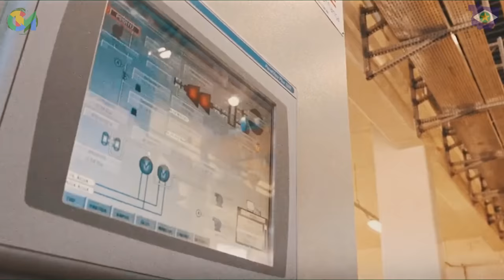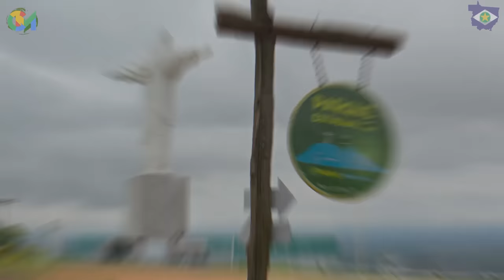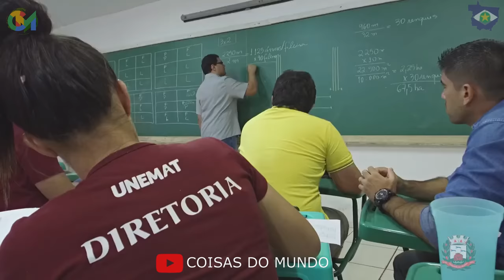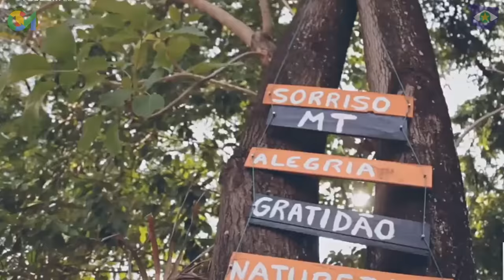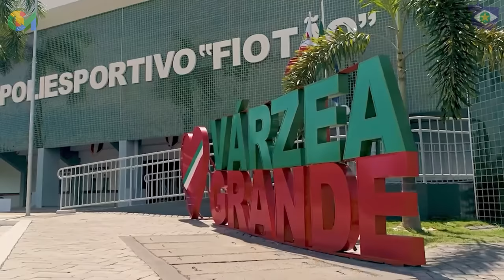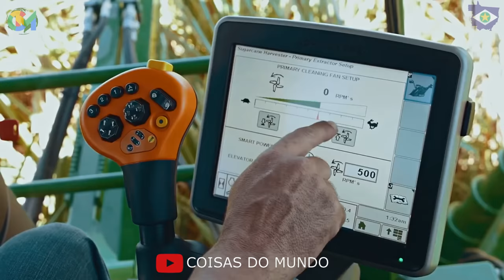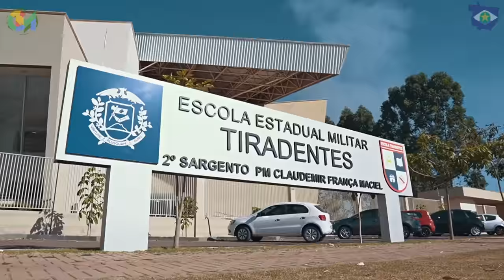TOP 10 cidades do interior de MATO GROSSO para morar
Localizado na região Centro-Oeste do Brasil, o estado de Mato Grosso conta com 141 cidades, ocupando a 15ª posição entre os Estados com o maior número de municípios. Sua população, segundo dados do IBGE, é de cerca de 3,6 milhões de habitantes, o que faz do MT o 2º estado mais populoso do Centro-Oeste e o 16º do Brasil.
O estado é um dos que apresentam maior desenvolvimento econômico nos últimos anos. A exportação de grãos e a atividade pecuária são responsáveis por esse sucesso, mas o Mato Grosso não se resume a isso. Ao mesmo tempo em que é peça chave na segurança alimentar do Brasil e do Mundo, Mato Grosso preserva 62% do seu território, área maior do que a França.

Sua capital, Cuiabá, dispensa apresentação... Conhecida como Cidade Verde, une boa infraestrutura e opções de entretenimento de um grande centro urbano à tranquilidade e qualidade de vida trazidas por suas amplas áreas verdes. A região metropolitana da capital, conta com um conjunto de importantes e prósperas cidades que juntas, concentram cerca de 30% da população total do Estado.

Mas o interior do Estado de Mato Grosso é tudo de bom!

Apresentamos agora nossa lista recente com 10 excelentes cidades para viver bem, no interior do Estado de MT.

00:00 Estado de Mato Grosso
02:52 Alta Floresta
05:02 Lucas do Rio Verde
07:29 Cáceres
09:50 Barra do Garças
12:17 Tangará da Serra
14:42 Sorriso
17:17 Várzea Grande
19:48 Primavera do Leste
22:20 Rondonópolis
24:44 Sinop

Agradecimentos / Fontes / Imagens / Créditos:
Wikipédia
Governo do Estado de Mato Grosso
Prefeitura de Alta Floresta
Prefeitura de Lucas do Rio Verde
Prefeitura de Cáceres
Prefeitura de Barra do Garças
Prefeitura de Tangará da Serra
Prefeitura de Sorriso
Prefeitura de Várzea Grande
Prefeitura de Primavera do Leste
Prefeitura de Rondonópolis
Prefeitura de Sinop .